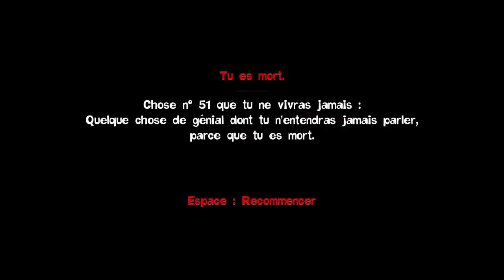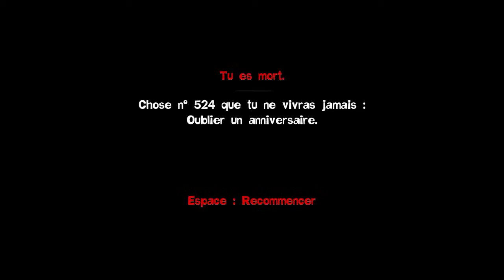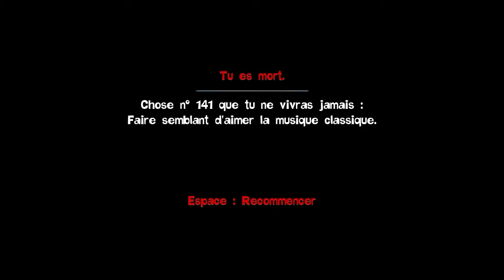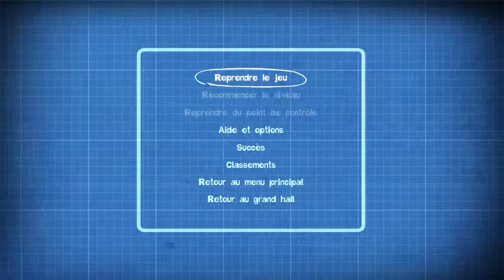Quantum Conundrum Fr Episode 11